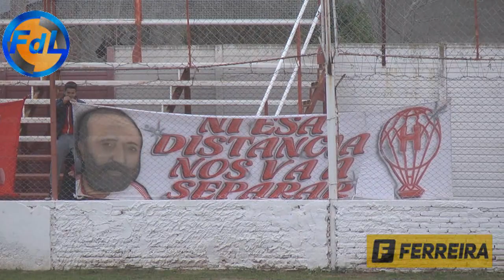FDL - HURACÁN VS BELLA VISTA - 27-06-19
FdL - Fútbol de Liga - Huracán vs Bella Vista - 27 de Junio de 2019.